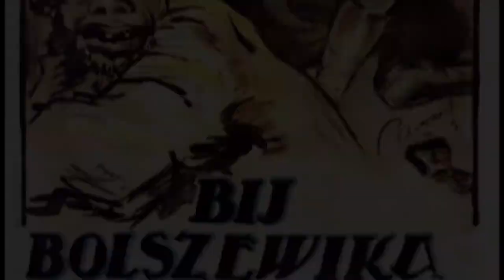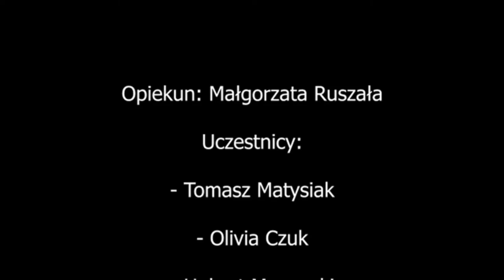PN-6 ŚWIAT--02 --- OK--INT --- wojna bolszewicka-cel wisła